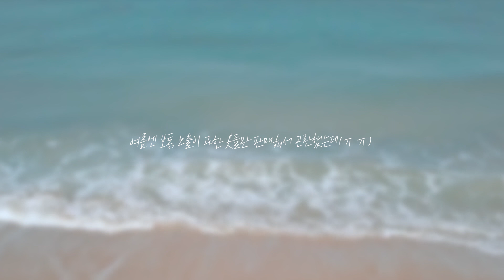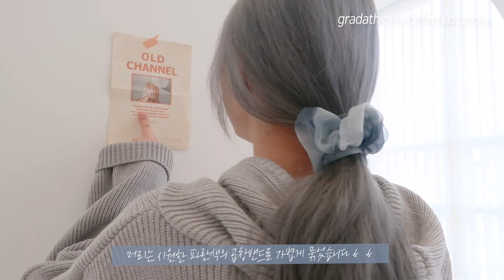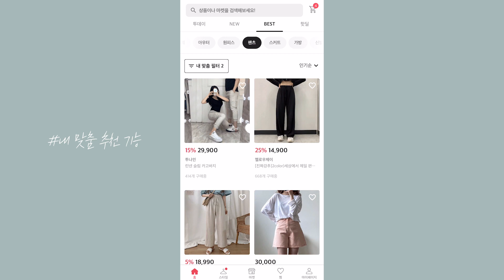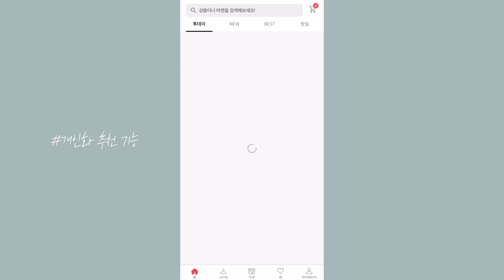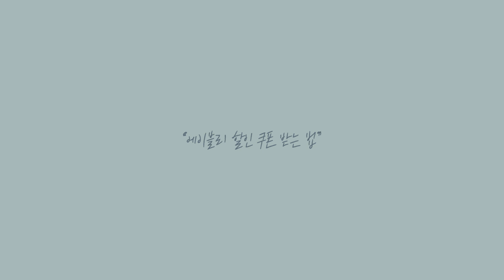ENG) 여름은 노출의 계절? 놉!🙅🏼‍♀️ 💙노출 없이도 예쁜 여름 코디 with. 에이블리💙 여름룩북 [미트]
안뇽 미트볼여러분, 미트입니다!
어느덧 날씨가 후덥지근해지며 여름이 다가오며 옷이 얇아지고 있는데요!
그러다 보니 저처럼 노출을 싫어하는 분들은 옷 구매가 부담되실 것 같아요😢
그런 분들을 위해 노출 없이도 예쁜 코디! 제가 알려드릴게요🥰🥰

이번 영상은 패션 쇼핑몰 가득한 어플, '에이블리'와 함께 준비했는데요!!
예쁘고 다양한 여름 옷들로 코디를 구성해보았답니다ㅎㅎ
구석구석 숨은 코디 팁들도 놓치지 마세요🙈💙

🍬키_159cm

📎𝒕𝒊𝒎𝒆𝒍𝒊𝒏𝒆
00:00 인트로
00:08 오프닝-이번 영상 소개
00:28 에이블리 소개&특징
00:58 LOOKBOOK
04:06 에이블리 숨은 꿀기능 1
04:18 LOOKBOOK
05:08 에이블리 숨은 꿀기능 2
05:17 LOOKBOOK
07:58 깜짝쿠폰 소개
08:19 앤딩

✔︎ 사용기한 : 2020년 6월 20일 (토)까지
✔︎ 에이블리 유튜브 채널 SUMMER ABLY ITEM🌊]

🐬Look 1.

기프티박스 / 여름까지 입는 린넨 루즈핏 자켓

코튼로그 / 롤링 세로줄 반팔티셔츠

꾹지 / 와이드벨트슬랙스 (2color)

엣더룸 / Cameo chiffon scrunchy (2 color)

루비나틴 / 파티션 포켓 토트백 겸 숄더백

프롬슈아 / 파너 스퀘어토 메리제인 스트랩 플랫 (1cm)

일루아shop / 하프 크리스탈 목걸이

🐬Look 2.

베리버블 / 멜로디 레이스 홀터넥 나시 (4color)

제이온리C / 쥴리 셔링 퍼프 티셔츠

워나마켓 / 진주 손목 스트랩 폰케이스

엣더룸 / Opal mind ring (2 color)

리햅 / 모던 스퀘어 체인백

봄이슈 / 매니쉬 키높이 통굽 금장버클 여성로퍼 5cm 2color

🐬Look 3.

룩스유 / 후드 니트 꾸안꾸 여리여리 집업

베이델리 / 허리를 잘록하게! 빈티지 반바지

라블 / 린넨 에스파듀 웨지힐샌들

제뉴인스 / 피크닉 라탄 숄더백

엣더룸 / gradathion chiffon scrunchy (3color)

🐬Look 4.

기프티박스 / 로엘 스퀘어넥 프릴 린넨 블라우스

머물다 / 로마의 휴일

꾹지 / 타미크로스백 (2color)

리솜 / 고급스러운 투웨이 메리제인 가죽 플랫 로퍼

🐬Look 5.

크림치즈마켓 / 소풍 체크남방

코튼로그 / 린넨 라운드 반팔 티셔츠

홍시마켓C / 실키 벨티드 와이드 슬랙스

베이델리 / 어린왕자 목걸이 3종세트

라미제이 / 둥근셔링 플랫슈즈

디아이블랑 / 데이지 숄더백

🐬Look 6.

메롱샵 / 커버업하이4부pt

이너니티 / 버블 크로스 캔버스백

라이크에스 / 옥스퍼드 끈 로퍼 플랫 단화 1.5cm

엣더룸 / Bling cameo necklace

프롬산타 / 히든덧신 실리콘 페이크삭스(양말)

🐬Look 7.

예뻐민C / 밴딩 멜빵 청반바지

유리빅 / 9개세트 후르츠 호마이카 반지

로렌하이 / 메잇 프린팅 반팔-티셔츠

🐬Look 8.

휴지마켓 / 물나염 시스루 + 파레트 나시Set

기프티박스 / 투버튼 하이웨스트 데님 숏팬츠

클레터로즈 / 별 스타 체인 목걸이 스트랩 투명 폰케이스

삐뽕언니 / 스퀘어 심플 백팩

🐬Look 9.

블리즈 / 스트링 벌룬 숏야상 윈드자켓 크롭점퍼

206클로젯C / 셔링 롱 스커트

마리공주의신발장 / 데일리 여행 푹신한 플랫폼 라텍스샌들 (2cm)

823부스 / 델린 투톤 트렁크백 (스트랩2종) 5color

블룸(BLOOM) / 샤랄라 자개 귀걸이

🐬Look 10.

땡큐 / 쿤배색 브이넥 퍼프소매 숏반팔 니트티

땡큐 / 허벅지 가늘어보여 밴딩 하이웨스트 숏바지

라블 / 꼬임 스트랩 슬리퍼 5cm

라일로즈 / 멜 진주 목걸이

♡ 품절된 상품은 에이블리 - 해당 상품의 '관련상품' 에 들어가보시면 다른 마켓에 동일하거나 비슷한 제품들 파는곳이 많아요!
그러니 품절이라고 아쉬워마시고 '관련상품' 꼭 확인해 보세요️!

ㅡㅡㅡㅡㅡ✂️ㅡㅡㅡㅡㅡ
📷카메라 :: 캐논 g7 mark2
🎥편집 :: 어도비 프리미어 프로